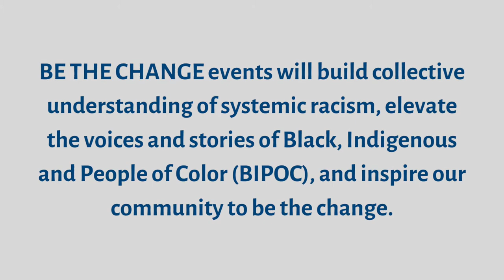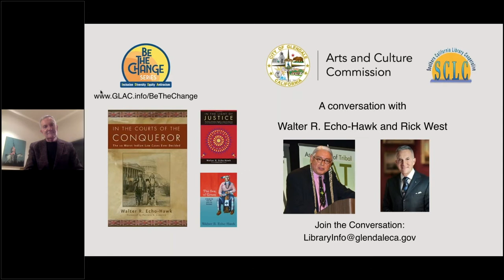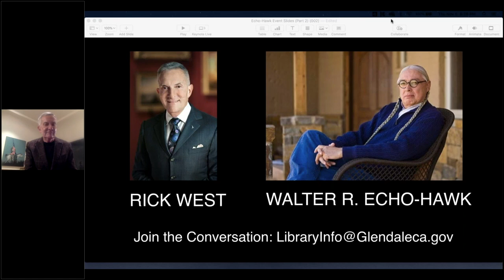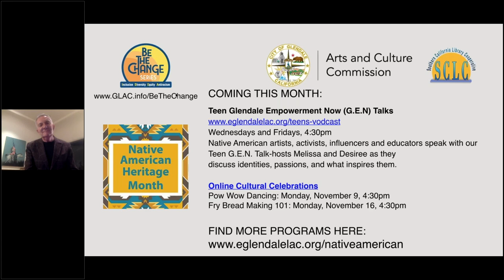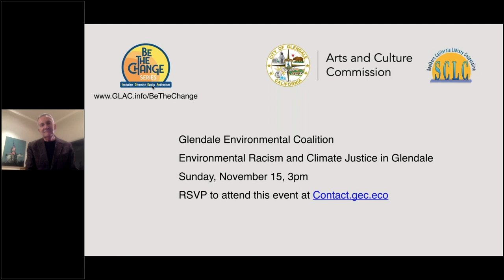Author Talk: Walter R. Echo-Hawk in Conversation With W. Richard West Jr.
-- In recognition of Native American Heritage Month, Glendale Library, Arts & Culture is welcoming author Walter R. Echo-Hawk to discuss his book, In the Courts of the Conqueror: The Ten Worst Indian Law Cases Ever Decided. The author will be joined in conversation by the Autry Museum President and Chief Executive W. Richard West Jr.

For a list of additional events, book lists, and other information,

Register for an Author Talk with David Heska Wanbli Weiden, as he discusses his new novel Winter Counts on November 30 at 6:30 p.m